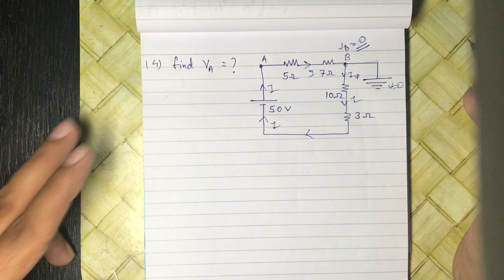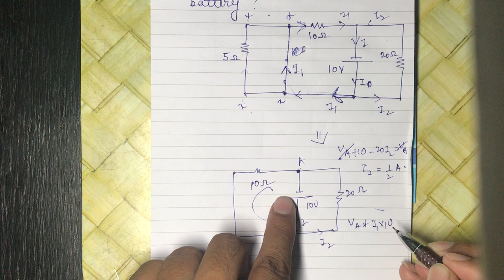CURRENT ELECTRICITY (lecture-02): ohms law & Kirchhoff’s law